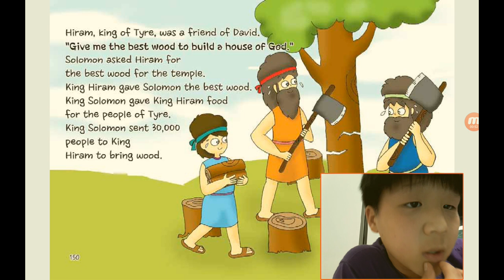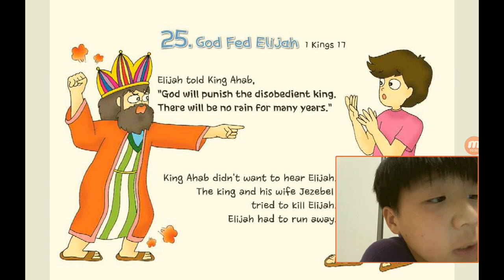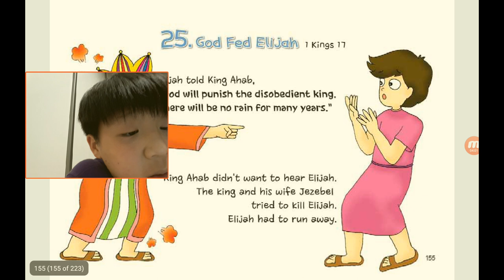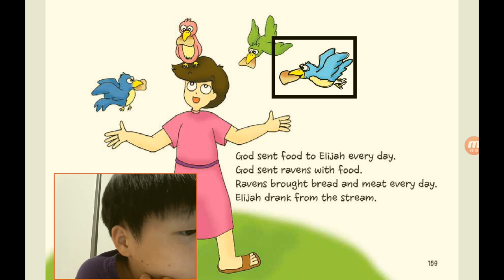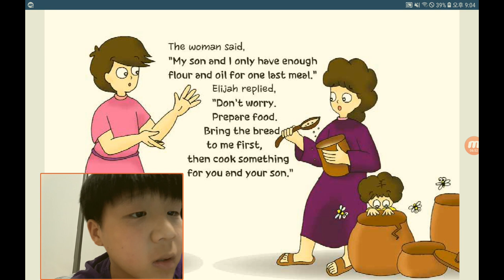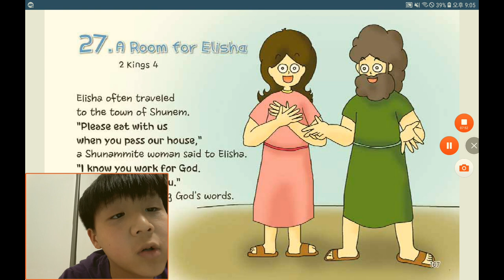‹Kids›Soo：원더풀스토리, 20211119 (24) The beautiful house of God in 1 Kings 5